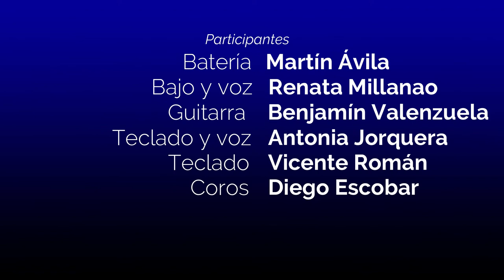FOSTER THE PEOPLE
ACLE INSTRUMENTAL 8º BÁSICO